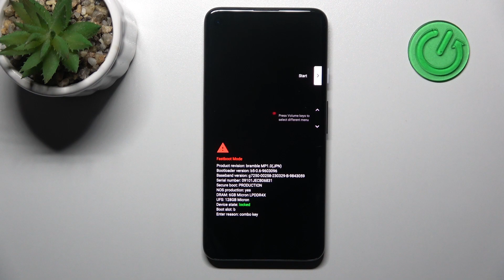Cómo salir / quitar el modo FASTBOOT en ANDROID 14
Si has puesto tu celular en el Fastboot Mode por accidente, no te preocupes. En este video te explicamos cómo desactivar el Fastboot en tu celular con el ANDROID 14.  Quédate con nosotros y descubre cómo quitarle el modo Fastboot al ANDROID 14 sin perder ningún dato ni archivo.

¿Cómo quitar el modo Fastboot de ANDROID 14? ¿Cómo desactivar el modo Fastboot en ANDROID 14? ¿Cómo salir del modo Fastboot en ANDROID 14? ¿Cómo quitarle el modo Fastboot a un ANDROID 14? ¿Cómo sacar el modo Fastboot de ANDROID 14?